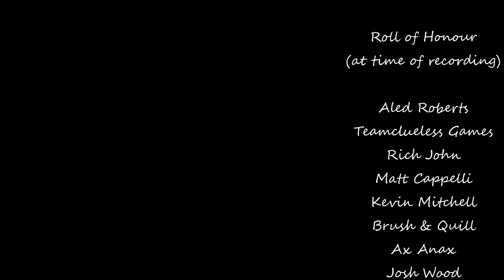SPQR Campaign Battle report #2 Fall of Heroes Romans Vs. Gauls - Revised edition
Battle Report: Southern Gaul, 58BC
Minimus Maximus and his gang Roman thugs are again trying to eact tribute from local tribes in Southern Gaul.  Chieftain Velux Skylight, however, has set a trap.  The mission - take down the Roman commander!
Each force has brought a new hero to the fight in this 2nd battle of our campaign mini-series.  The Romans have brught a gladiator, and the Gauls have a champion swinging a mighty greataxe.

00:00 Introduction
01:26 Deployment
03:40 Round #1
07:37 Round #2
19:20 Result
19:38 After battle banter...

Intro and outro music:
"Protofunk"